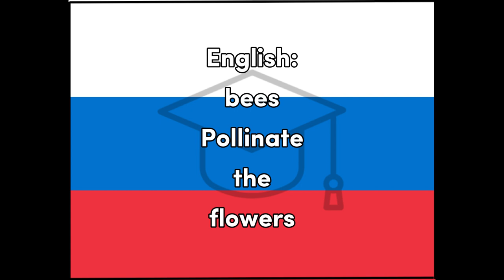Opylyat - Russian for Pollinate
Word for Today translation for fun and easy learning and education, Russian, pollinate